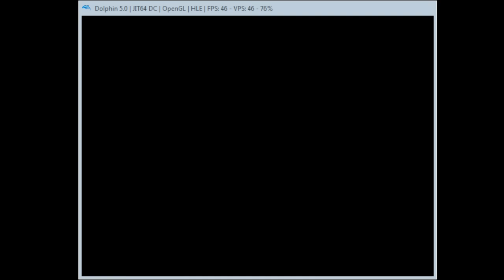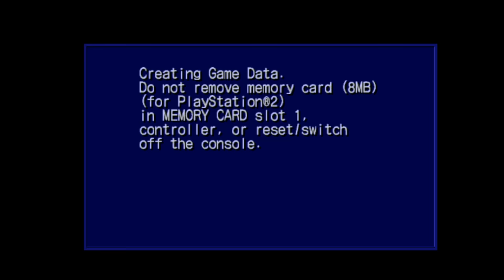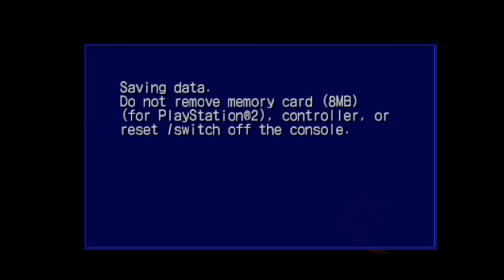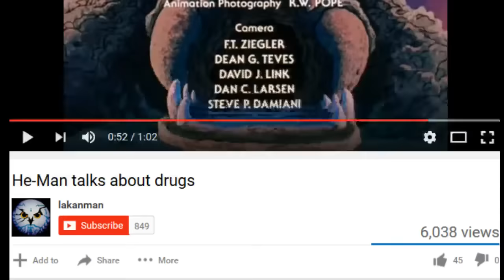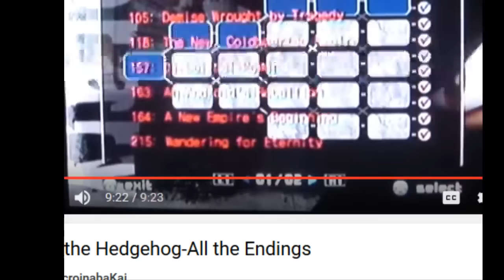[Vinesauce] Joel - Shadow The Hedgehog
Sonic six feet underground.
Date streamed: 24 Jun , 2016